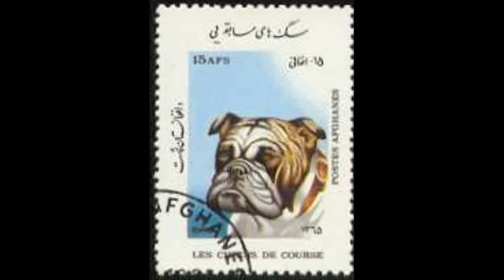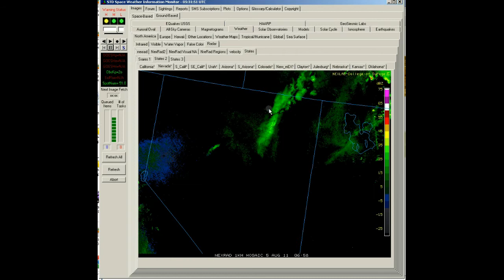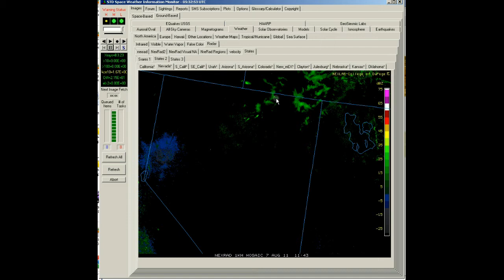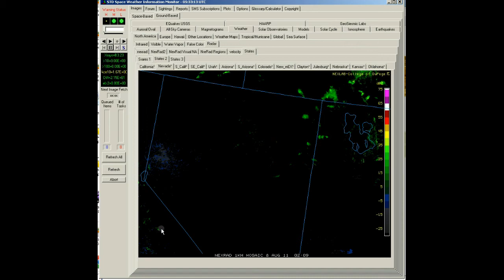NexRad II - State of Nevada - Detail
NexRad II - State of Nevada - Detail.avi